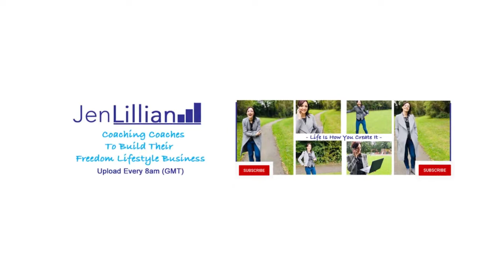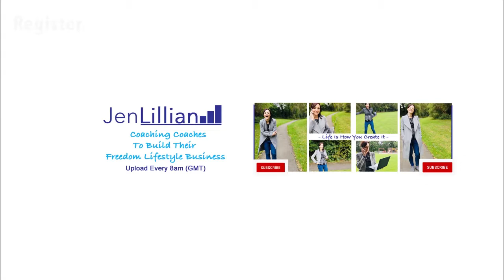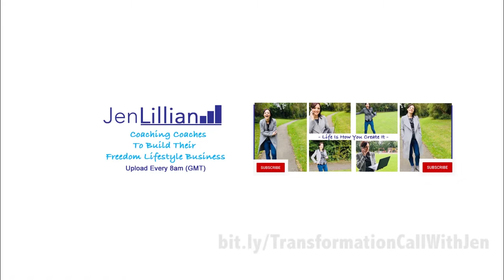Q&A For Future WIFI Coaches ** Watch This Coaches ** 🤛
💰 If you'd like to be personally mentored by me throughout the process of building an online coaching business then check out my FREE mini crash course: '5 Steps To Freedom As An Online Coach' by clicking It details everything you need to know to start, build and grow your online empire… See you in there!

★★Jen Lillian ★★
Leeds, UK
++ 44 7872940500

💻Online Business Coach
🔥Serial Entrepreneur
🌎Adventurer
👩‍👦Mum
🚲Spin Instructor
🐈Cat Lover

► FREE MP3 MEDITATION DOWNLOAD ◄
To help you relax, relieve stress and sleep better when business gets tough!

► FREE TWO WEEK TRIAL WITH CLICK FUNNELS ◄
To help you set up all your landing pages, create your online membership portal and ultimately, your online coaching empire!

► FREE 30 DAY TRIAL WITH CONSTANT CONTACT ◄
To help you with all your email marketing needs, this is by far the best (and I’ve tried all of them!)

► FREE BUSINESS TRANSFORMATION CALL WITH ME ◄
If you'd like me to personally mentor you throughout the process of building your online coaching business, then book a Business Transformation Call with me:

► PERSONAL MENTORING FROM ONE OF MY AWESOME MENTORS ◄
If you'd like to be personally mentored throughout the process of building an online business and selling digital products, try out The Inner Circle for just $1 by clicking here:

 - Life Is How You Create It! -
                  - Start Creating! -

satire